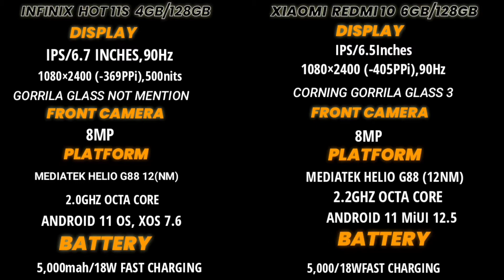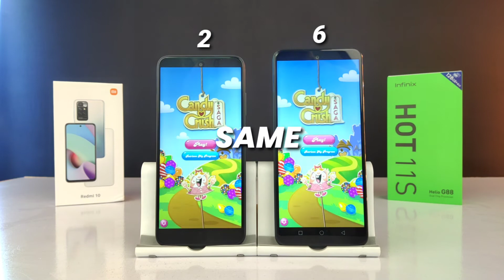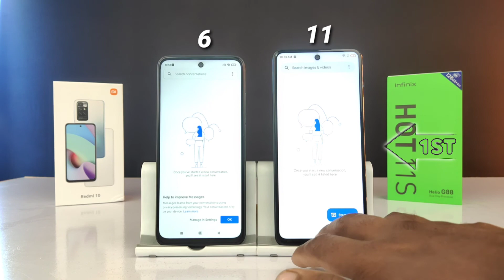Infinix Hot 11S VS Xiaomi Redmi 10 | Comparison & Speed Test | Which is Better | G88 VS G88